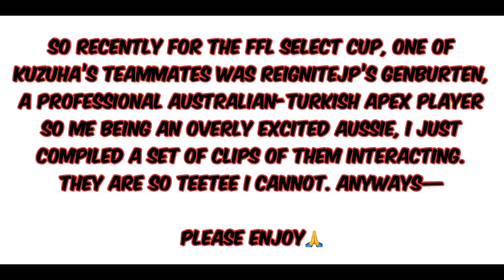[ENG SUB] Kuzuha Shows Off His Predator Communication Skills [Nijisanji]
Behold as Kuzuha flexes his secret pera pera English upon the world.

This is the first part of some Kuzuha + Genburten + Leeyun highlights from the FFL SELeCT cup. I’ll have the second part out…eventually—

Also this is my first time subbing a video so I apologise if any of the translations are inaccurate.

Original Stream
【Apex】genと喋れるようにenglishを覚えたい【エペ】

Featured Channels
Kuzuha: @Kuzuha Channel
Genburten: @Genburten
LeeYun: @LEEYUN